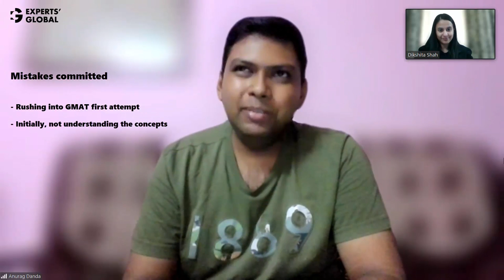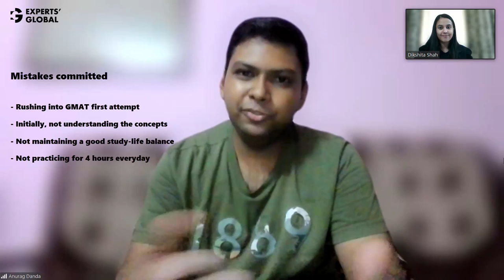An army officer’s story of 750 on GMAT and HEC Paris admit | Anurag’s journey!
Anurag, an ex-officer with the Indian Army, scored 750 GMAT and secured admit in HEC Paris for MBA. Watch the video to know more about his transitional journey and experiences.